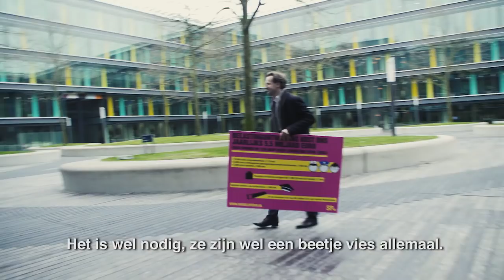SP | onsgeldterug.nl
Elk jaar loopt Nederland 5,5 miljard mis door belastingcadeautjes aan de multinationals. Daar kunnen we heel veel goede dingen van betalen. En dus ging SP-Kamerlid Ronald van Raak langs bij het ministerie van Financiën.

Vind je ook dat multinationals normaal belasting moeten betalen? Ga snel naar